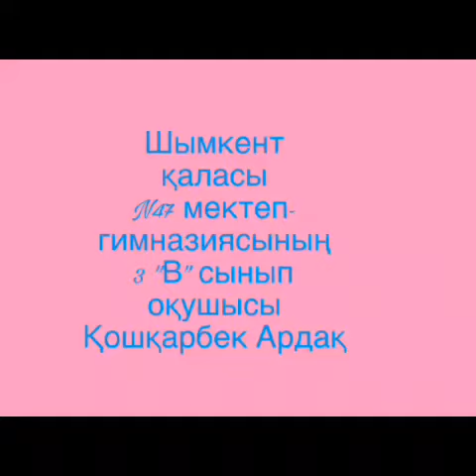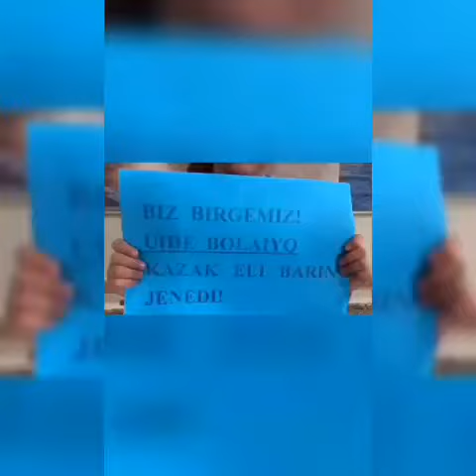Шымкент қаласы, Қошқарбек Ардақ